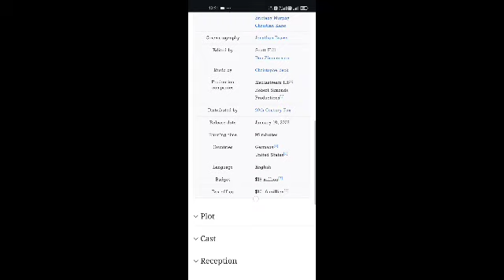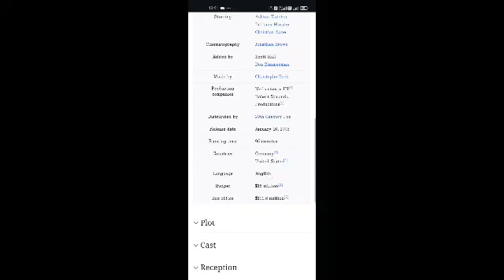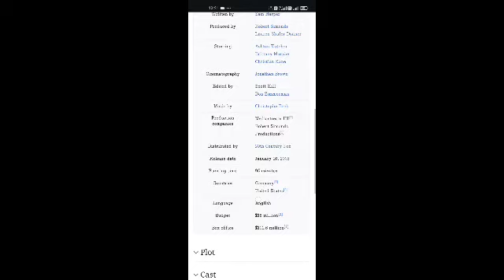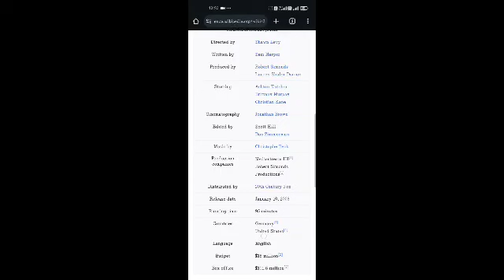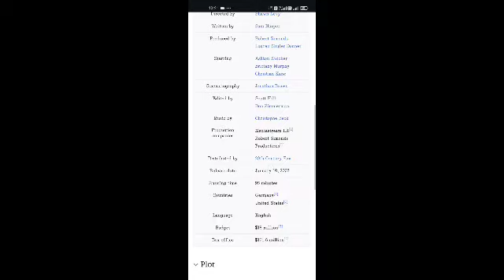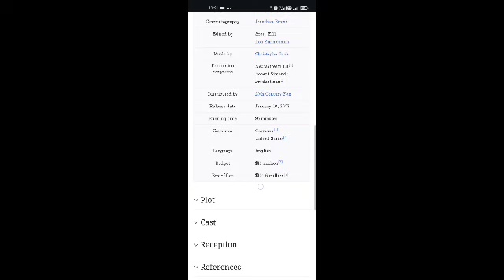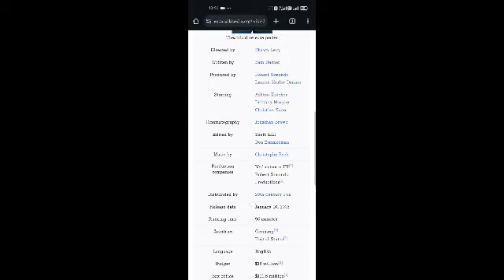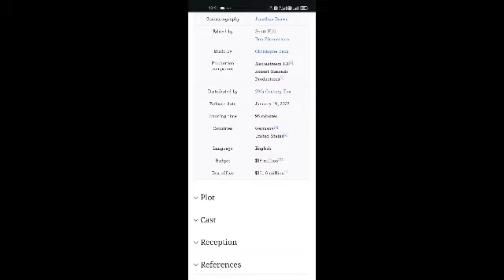Just Married Full Movie Facts And Review | Ashton Kutcher | Brittany Murphy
In this video, we're going to explore some interesting facts and share our thoughts on a movie  Just Married